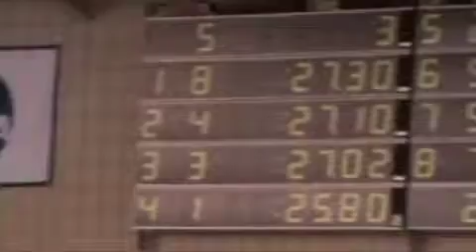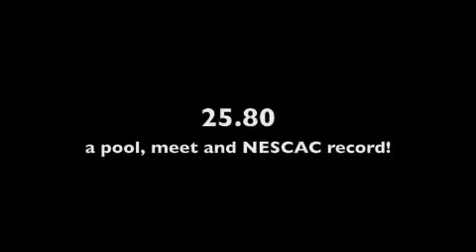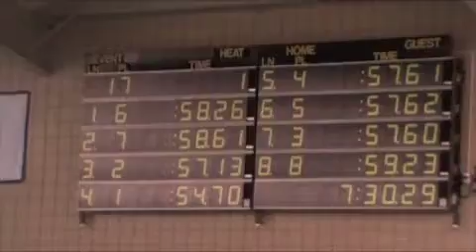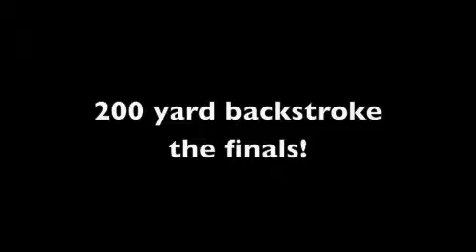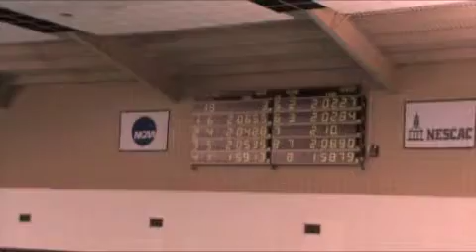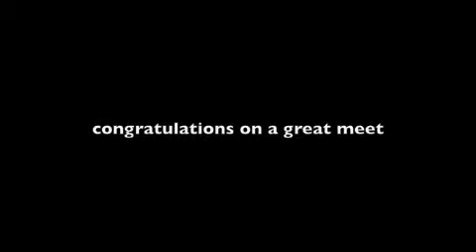NESCAC Women's Swimming and Diving Championships 2013 - Maggie Rosenbaum Highlights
Maggie Rosenbaum of Hamilton College dominates the NESCAC Women's Swimming and Diving Championships held in February 2013 at Bowdoin College.  The junior and defending Division III champion wins sets records in the 50 yard backstroke, 100 yard backstroke and the 200 yard backstroke events, and takes the Swimmer of the Meet award.